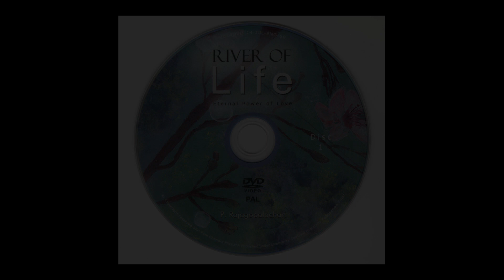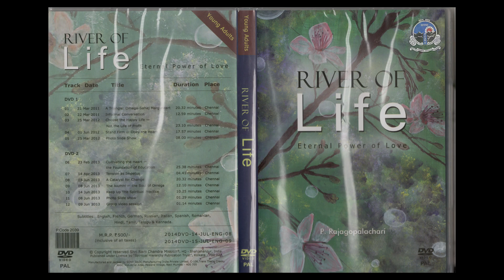Rev. Chariji : Eternal Power of Love 8 of 10 [ Sahaj Marg Shri Ram Chandra Mission ]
Master Rev. Chariji's Eternal Power of Love 8 of 10

Shri ParthasarathiRajagopalachari SahajMarg Shri